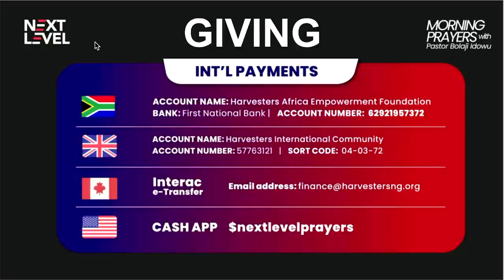Prayers For Promotions, Healing, Business And Approvals || Pst Bolaji Idowu || 29th June 2023